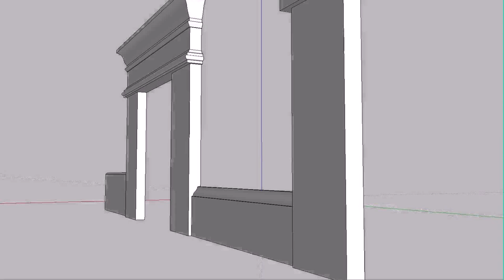Patio Door Casing Ideas (see description) (see description)